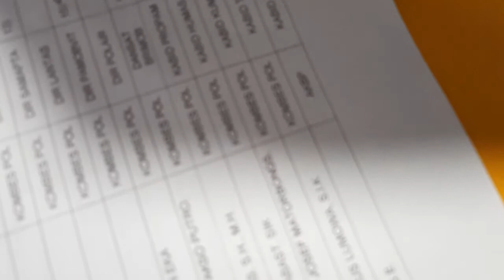Kapolda Beber Evaluasi Kinerja Polda Sulut Tahun 2020